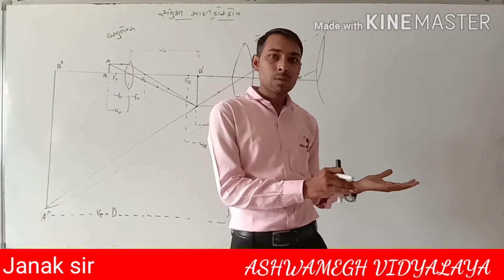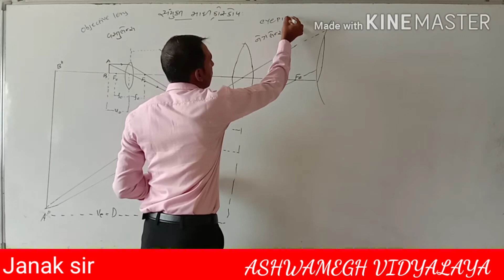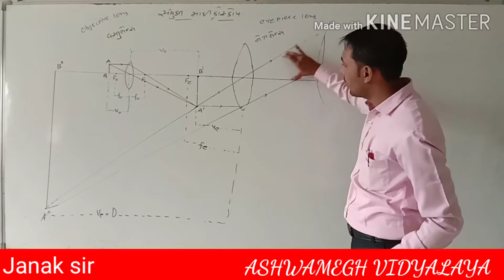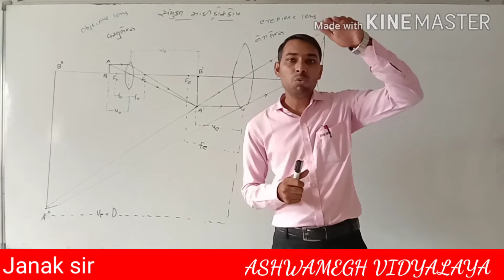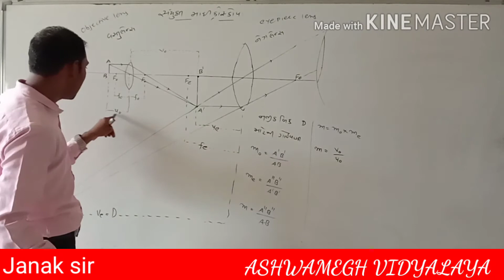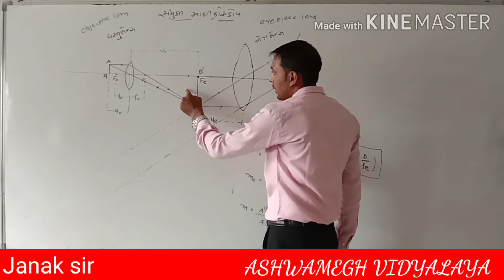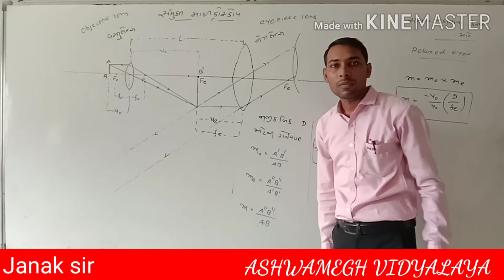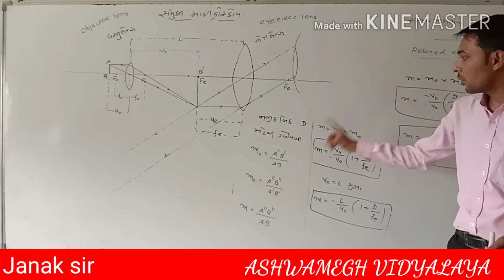12th Physics Chap--9 ( Sanyukt Microscope ) Guj.Med